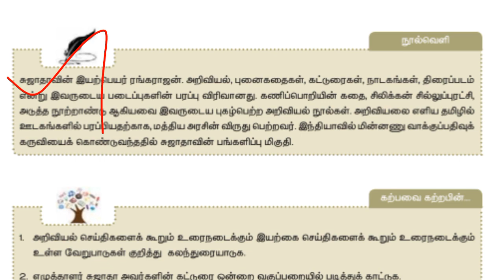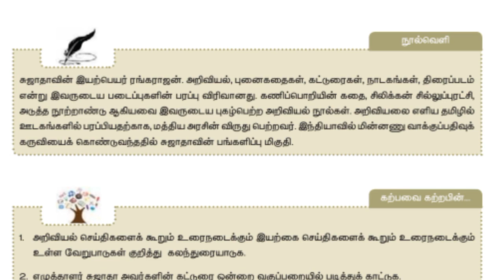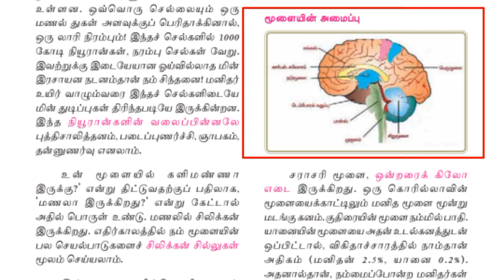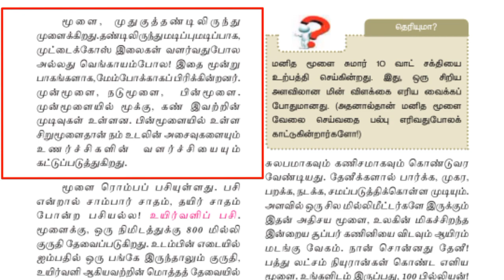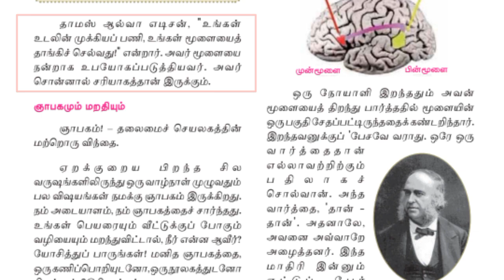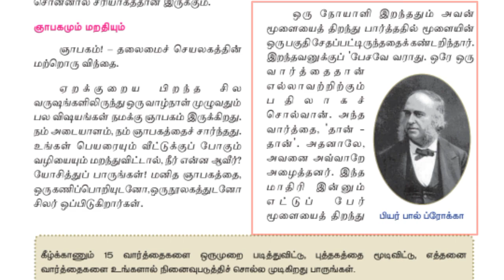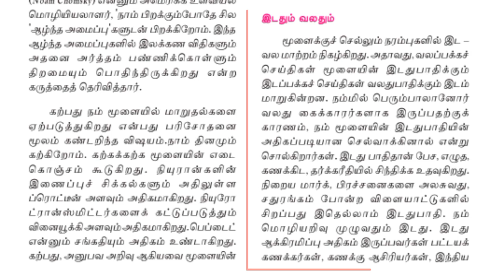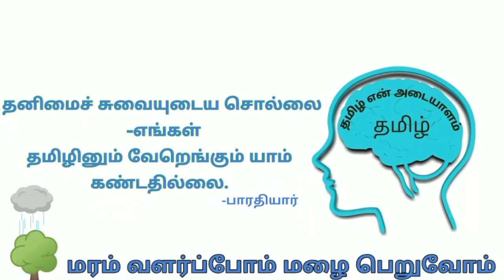11ஆம் வகுப்பு - தமிழ் | இயல் -4 | தலைமை செயலகம் - உரைநடை